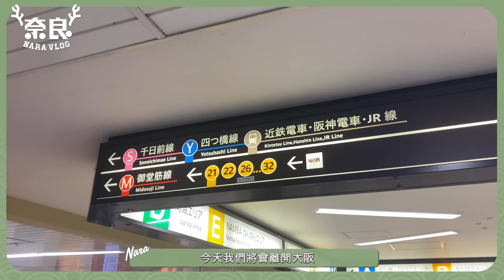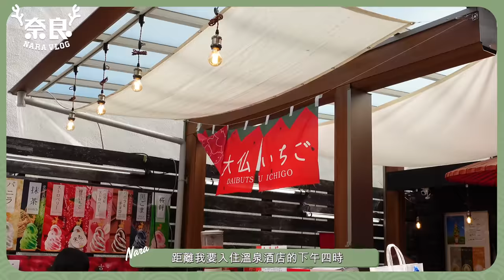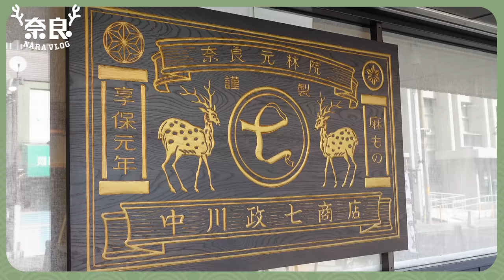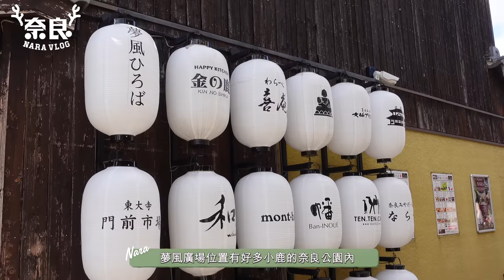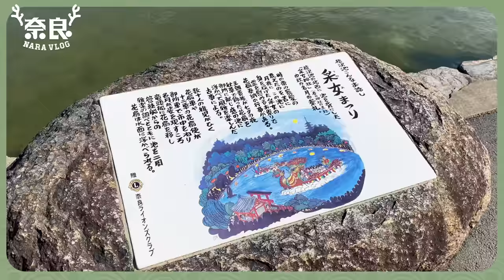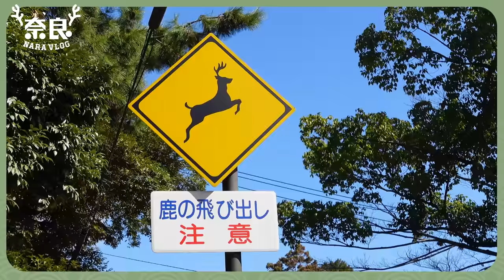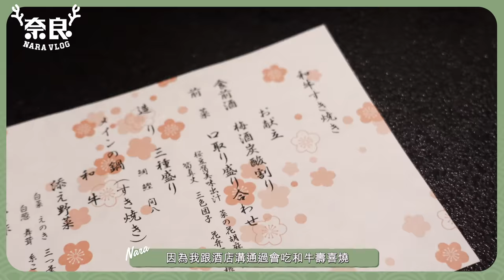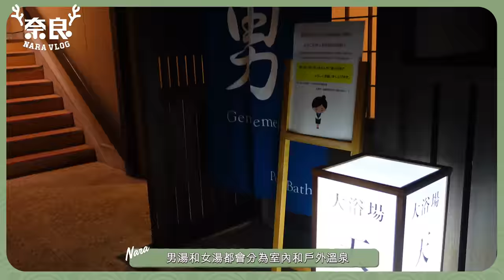【奈良2023🇯🇵】吃到溫泉旅館神祕和牛菜單？尋找奈良隱世拉麵！｜中川政七商店｜夢風廣場｜萬葉若草之宿三笠｜交通教學｜日本大阪｜關西地區｜旅遊Vlog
如果大家還未看完早前大阪篇的八集，記得要先去看一下噢～

今天我們將會離開大阪，到奈良停留兩日一夜
今集會先介紹由大阪難波到奈良的交通和一家溫泉旅館
因為我事先跟旅館溝通好，所以將會吃到他們特別安排的伊賀和牛壽喜燒
晚餐真的超讚👍🏻

下集將會結束奈良篇
將會有奈良最新景點鹿猿狐BUILDING！

🚀大阪周遊卡：暢玩大阪必備神卡 - 購買連結🚀

看到你們的支持是我們製作的動力💪🏻💪🏻💪🏻

📷 Camera: Sony ZV-1 / DJI Osmo Action 3
Travel Content Creator 遊走日本的十安小姐
歡迎品牌合作、旅遊探店、酒店開箱

ふじ門製麺
📍奈良県奈良市馬場町11

中川政七商店 奈良三条店
📍奈良県奈良市角振新屋町1-1 ファインフラッツ奈良町三条1F

中谷堂
📍奈良県奈良市橋本町29

夢風ひろば (夢風廣場)
📍奈良県奈良市春日野町16

冰室神社
📍奈良県奈良市春日野町1-4

奈良 萬葉若草之宿 三笠 (Mikasa Ryokan)
📍奈良県奈良市川上町728-10

00:00 影片預告
00:20 尖沙咀日系雜貨店重新開幕 - UPPACASE
00:48 大阪難波到奈良的交通
01:21 每日只營業三小時的人氣拉麵 - ふじ門製麺
03:02 日本質感選物店 - 中川政七商店
04:57 快手現搗麻糬秀 - 中谷堂
07:00 旅途中的休息站 - 夢風ひろば
08:33 祭拜冰神的賞櫻聖地 - 冰室神社
10:11 溫泉旅館推介 - 萬葉若草之宿三笠
16:35 下集節目預告